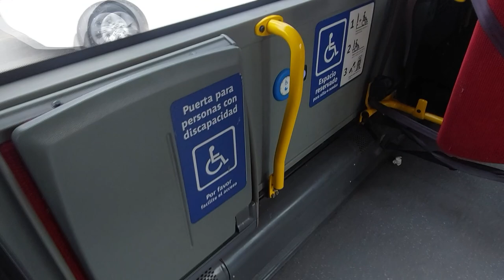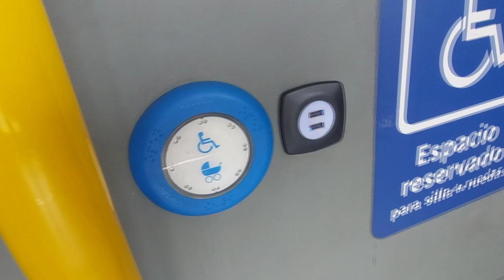Mercedes-Benz Citaro C2 Modelo 2018 - El Reencuentro por Línea 423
Les dejo aquí una nueva revisión a este laureado bus, el único que circula en servicio activo en Sudamérica y lo hace ya desde el año 2021. Inicialmente sirviendo la línea 104, pero tras la irrupción de la compañía hermana STU, fue reubicada para servir líneas como la 417e, 413c, 431c, 421, 405, 106, 419 y como en este video, la 423. Con esto último, pasando por la Alameda, es pura imagen país sobre lo que debe ser un sistema de transporte público.

Puedes vivir esta experiencia de clase mundial, tomando actualmente estas líneas ya mencionadas. La unidad es año 2018, por lo que incorpora una serie de reestilizaciones de la generación C2 en especial en su interior y puesto de conducción.

Grabado entre enero y junio del presente año.

Datos:

Chasis: Mercedes-Benz O530
Carrocería: Mercedes-Benz Citaro 2da. Generación Reestilizado
Motor: Mercedes-Benz OM936LA Bluetec6, 299 cv, Euro 6
Transmisión: ZF 6AP1400B (Ecolife)
Año: 2018
Dueña: Consorcio K1, cedido en arriendo a Servicios de Transporte de Personas Santiago S.A.